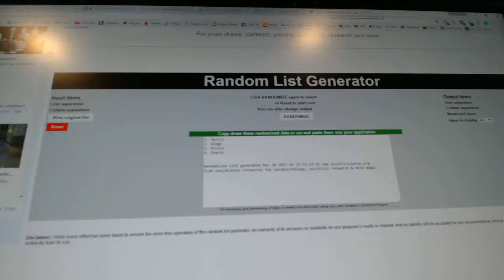C&C #7137 Multi Random